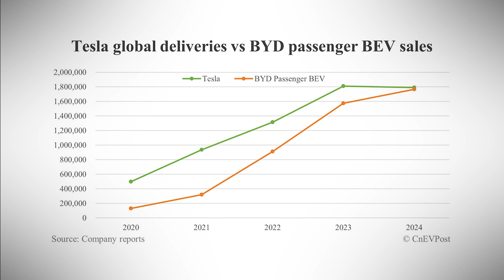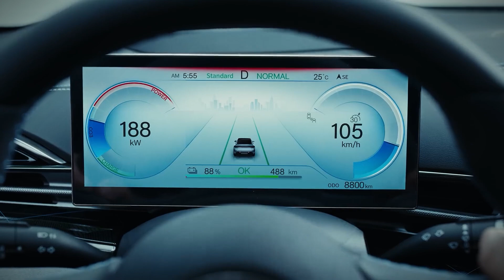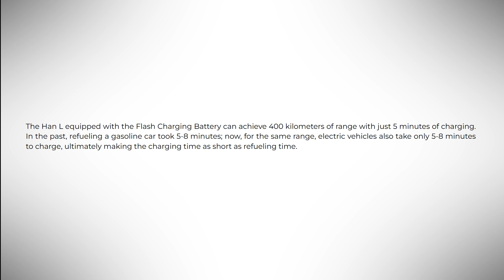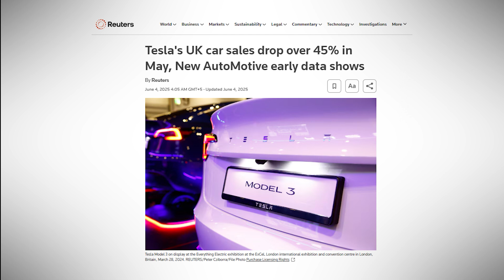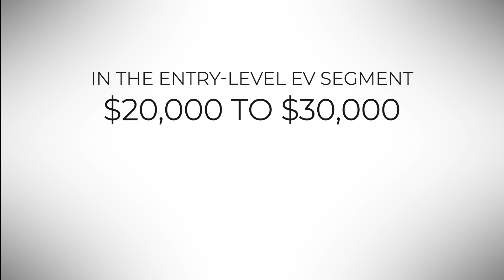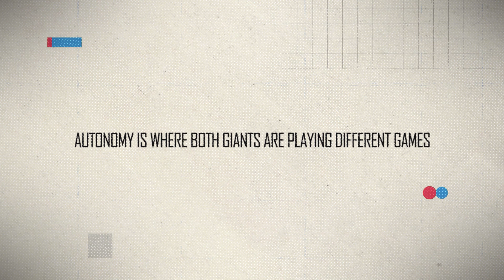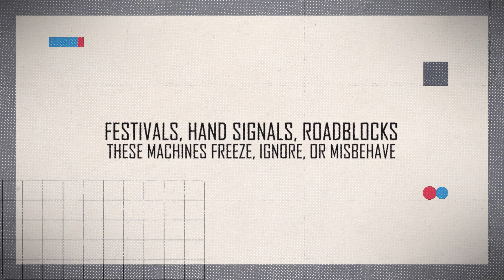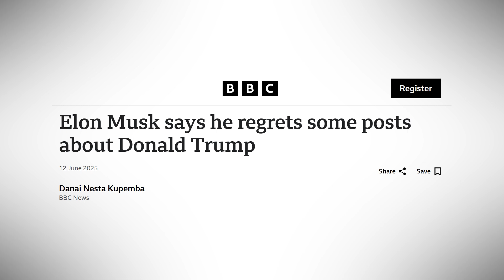BYD Just Beat Tesla at Its Own Game!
Tesla vs BYD – Which EV Brand Will Win the Future of Electric Cars?
Tesla Is Losing to This Chinese EV – And No One Is Ready for It

The EV war is heating up. Tesla, once the undisputed king of electric vehicles, is facing a serious challenger from China: BYD. In 2025, BYD outsold Tesla in Europe and surpassed them in global revenue. With ultra-affordable EVs, breakthrough battery tech, and built-in autonomous driving—BYD is rising fast.

But can it truly dethrone Tesla, the company that made EVs mainstream?

In this video, we dive deep into:
🔹 Tesla vs BYD sales, revenue, and global expansion
🔹 Autonomy: FSD vs BYD’s “God’s Eye” system
🔹 Charging speed: Tesla Supercharger vs BYD Blade Battery & 1MW charging
🔹 Political controversy and brand perception in the U.S., Europe, and China
🔹 Why BYD’s momentum may be the biggest threat to Elon Musk yet

Whether you're a Tesla fan or Team BYD, this is the EV showdown you can’t miss.

📊 Data. Drama. Disruption.
🌍 From Shanghai to Silicon Valley — this is the future of electric mobility.

This is more than just a rivalry; it's a war for the future of electric vehicles, with china ev companies like BYD challenging Tesla's dominance. BYD's rapid growth and competitive pricing, combined with global expansion, pose a significant threat to Elon Musk. This deep dive examines how BYD has become Tesla's biggest competitor in the automotive industry.

Always follow your vehicle manufacturer’s maintenance and charging recommendations. Battery performance, warranty coverage, and system behavior may vary by model. The creators are not responsible for damage, loss, or warranty issues arising from improper vehicle handling or unauthorized procedures.